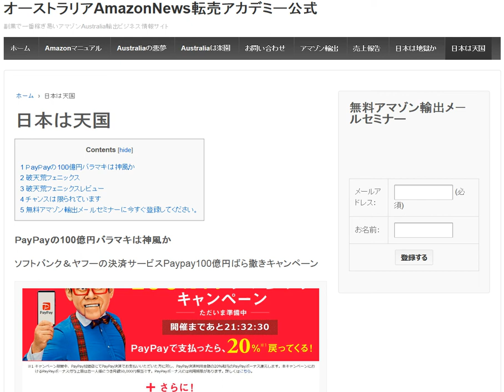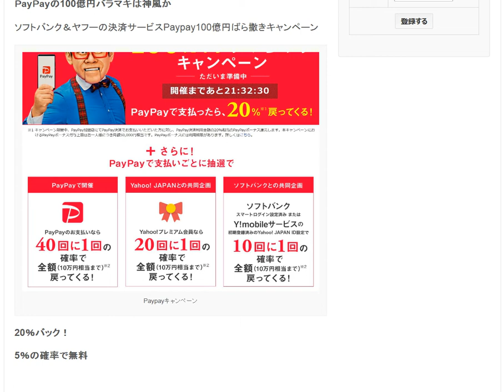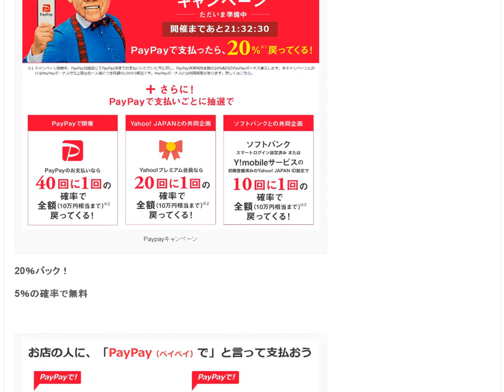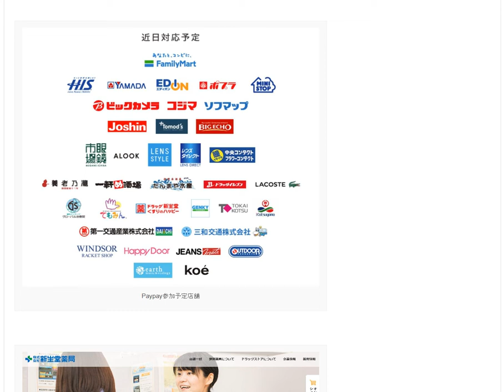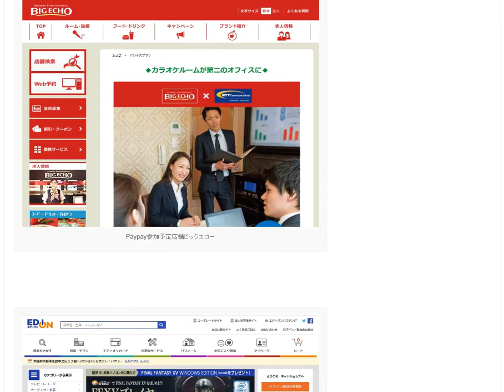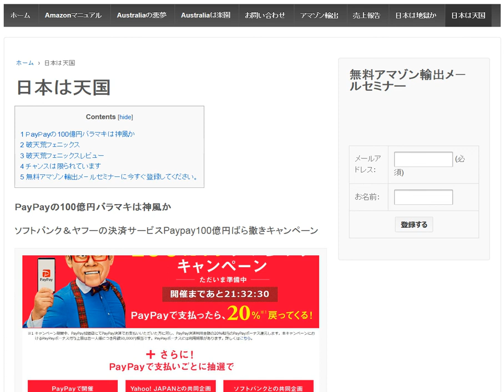PayPay使える店100億円ばら撒きキャンペーンは神風か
1日10分で月10万円を稼ぐ! Amazon輸出ビジネスがわかる本　出版社:ソシム (2013/11/22)